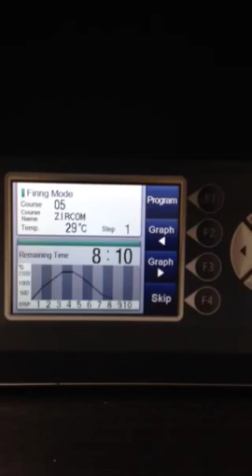KDF Zircom Sintering Oven